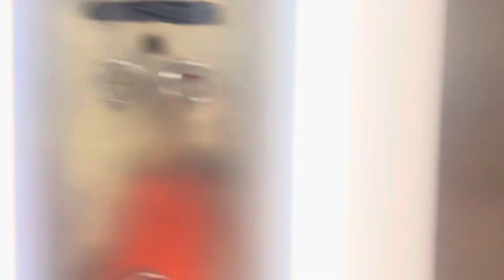2 Years and 9 Months Jumping Bus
When God does it for me, make una no say na Olosho work o…. I paid my dues and worked my ass off (not literally 😅)

Enjoy todays bit